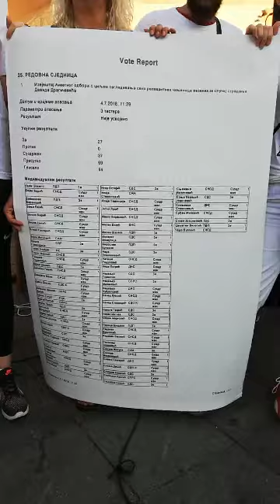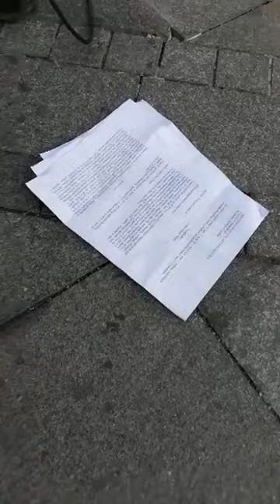Pravda za Davida - 04.07.2018. - 101. dan okupljanja